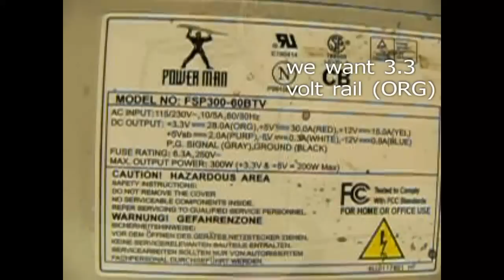Converting PC Power Supply 3.3v Electrolytic Silver Cell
Short and to the point. This video shows exactly how to make a PC power supply produce 3.3 volts for use with an electrolytic silver cell. The cell produces 999 fine silver.